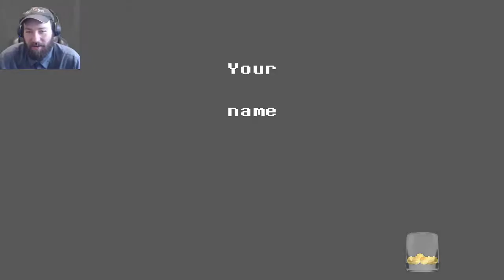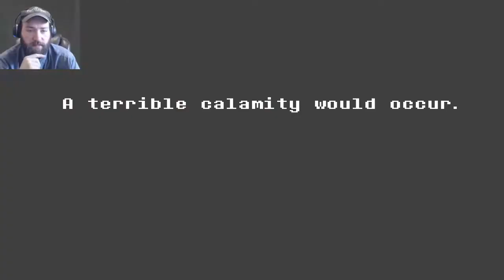Delta Rune Chapter 1 (pacifist) | Undertale 2 A New universe?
Delta Rune is basically what you would call undertale 2 but its not its more of an alternate universe of undertale which is neat but anyways though enjoy this and thanks for watching!

Title: Delta Rune Chapter 1 (pacifist) | Undertale 2 A New universe?